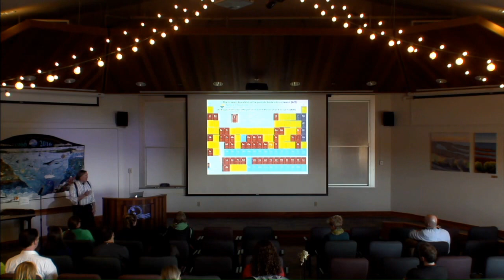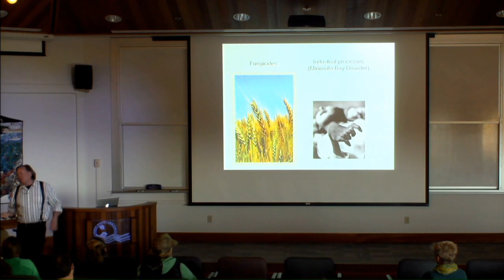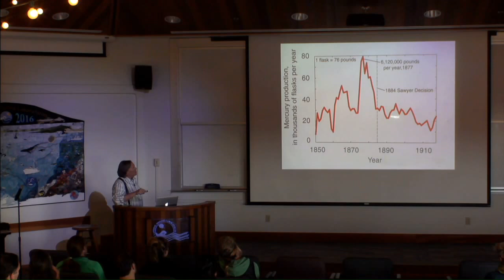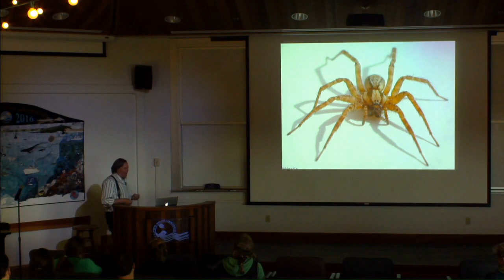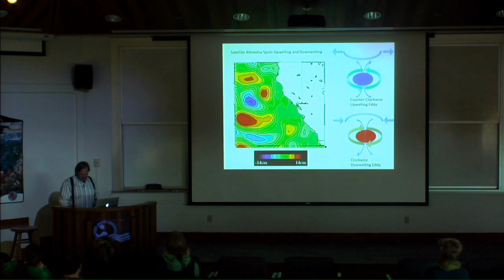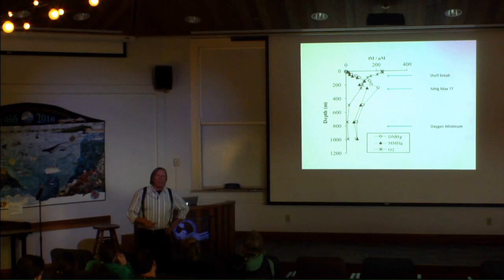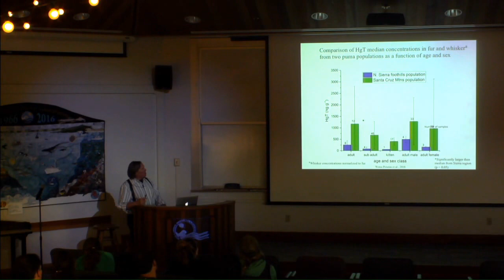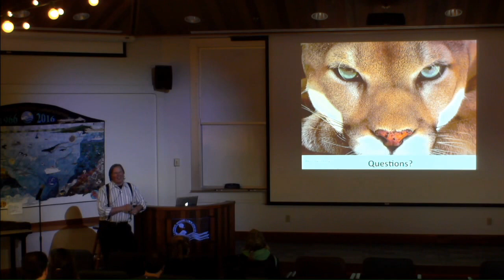Dr. Kenneth Coale presents: Seeing through the fog: The cycling of mercury from sea to land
Dr. Kenneth Coale

"Seeing through the fog: The cycling of mercury from sea to land"